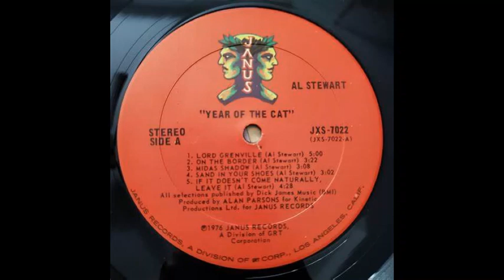Year of the Cat - Al Stewart(Áudio)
Curta e Compartilhe nosso canal,
Que diariamente nós estaremos disponibilizando diversas faixas de todos os tipos para deixar sua vida cada vez melhor, e feliz.

Acervo Musical de: Carlos Roberto Escarante

LETRA
On a morning from a bogart movie
In a country where they turn back time
You go strolling through the crowd like peter lorre
Contemplating a crime
She comes out of the sun in a silk dress running
Like a watercolour in the rain
Don't bother asking for explanations
She'll just tell you that she came
In the year of the cat.
She doesn't give you time for questions
As she locks up your arm in hers
And you follow 'till your sense of which direction
Completely disappears
By the blue tiled walls near the market stalls
There's a hidden door she leads you to
These days, she says, i feel my life
Just like a river running through
The year of the cat
She looks at you so cooly
And her eyes shine like the moon in the sea
She comes in incense and patchouli
So you take her, to find what's waiting inside
Well morning comes and you're still with her
And the bus and the tourists are gone
And you've thrown away the choice and lost your ticket
So you have to stay on
But the drum-beat strains of the night remain
In the rhythm of the new-born day
You know sometime you're bound to leave her
But for now you're going to stay